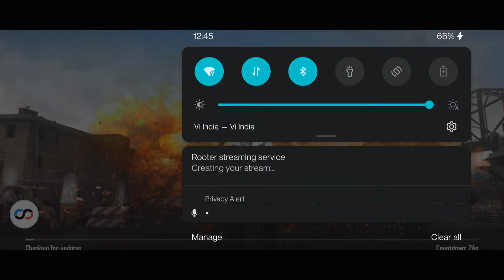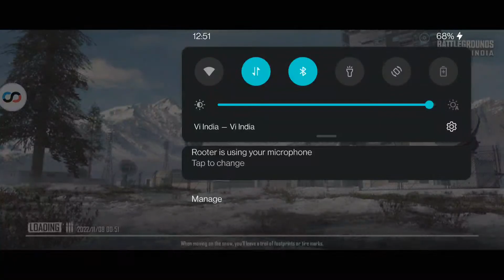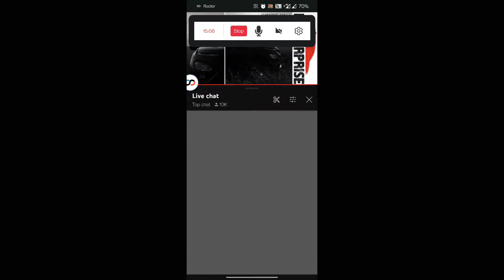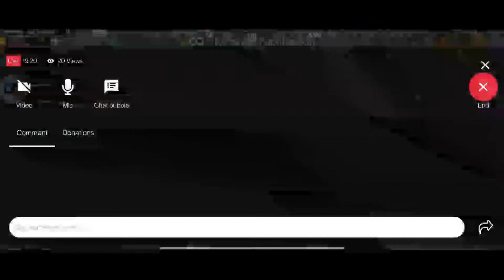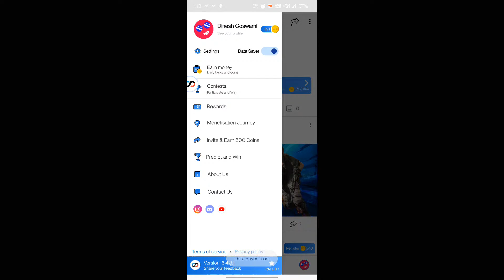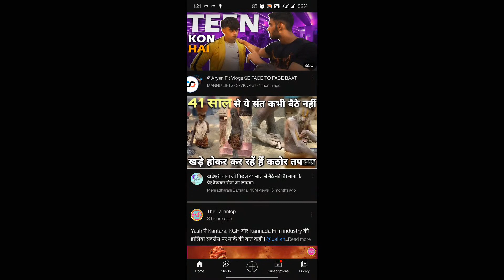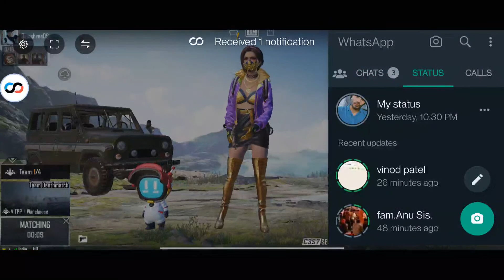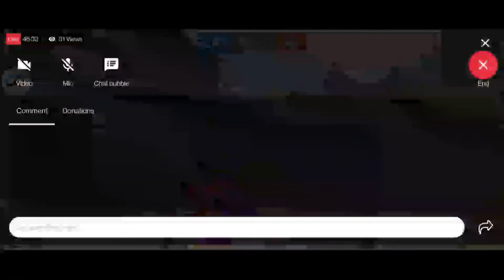Watch me LIVE Playing - BGMI- Rooter Live Gaming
Watch me play BGMI Follow me for more.
 Download Rooter App and join 10 million Sports and eSports fans! Stream multiplayer games including Pubg Mobile, Free Fire, Call of Duty or Pubg Lite and win Pubg UC free, Pubg free skin, free Royal Pass, Free Fire diamonds, Free Fire characters and much more!
 Join our Live Pubg mobile gameplay stream or Free Fire game live stream on Youtube and get a real chance at winning Pubg UC free of any cost or Free Fire Diamonds free! Want a free Royale Pass or Free Fire DJ Alok free so that you can show off Pubg free skins or Free Fire characters to your friends and group members? Join in on the fun now!